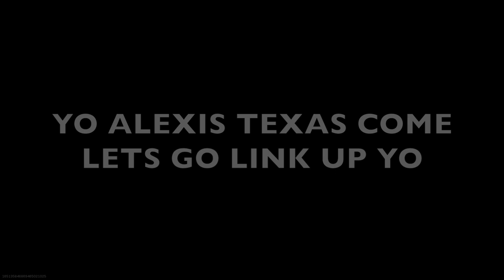We made some friends on Search and Destroy but it ended in a bloodbath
Me and some of my friends played search and destroy on call of duty modern warfare but towards the ends of the match we ended up making friends with some of the enemy team. But you're for sure going to want to stay for the end because he ends in a bloodbath.